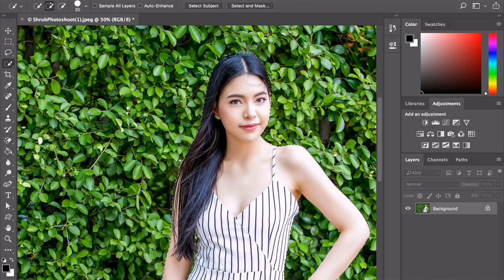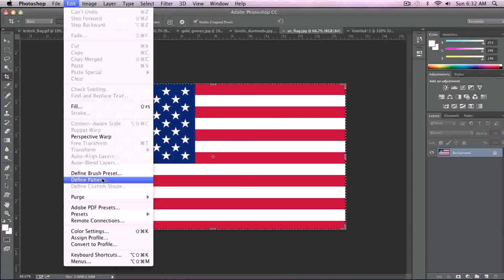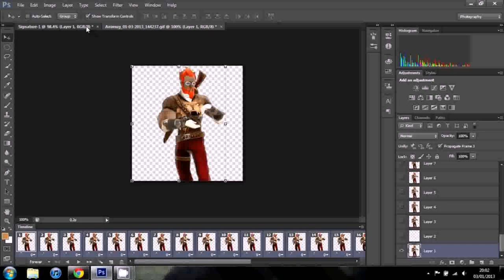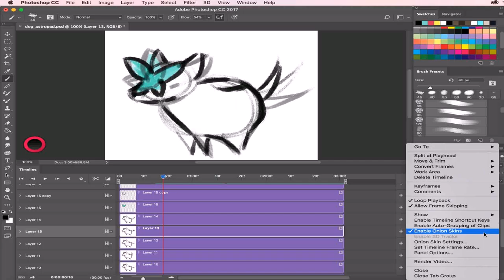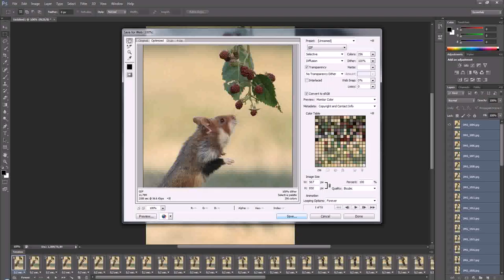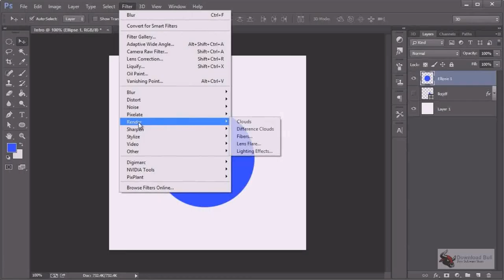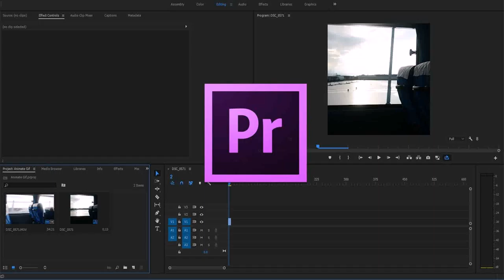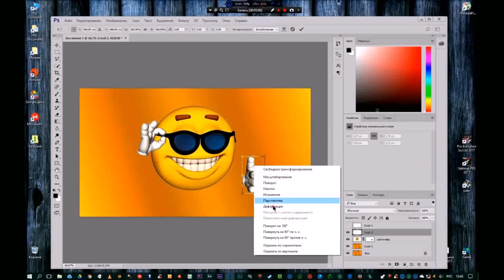Gif Maker - DaddyGif.com (see description)